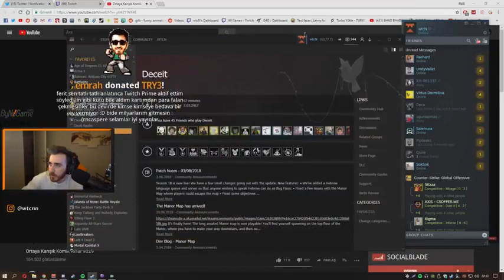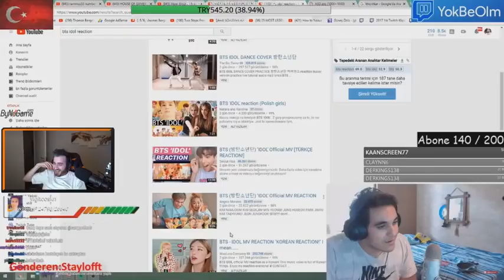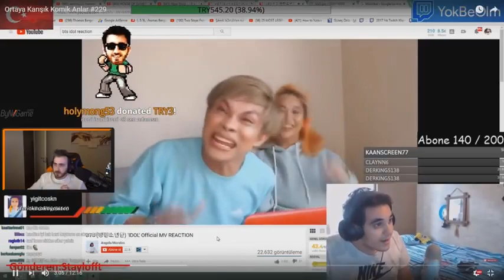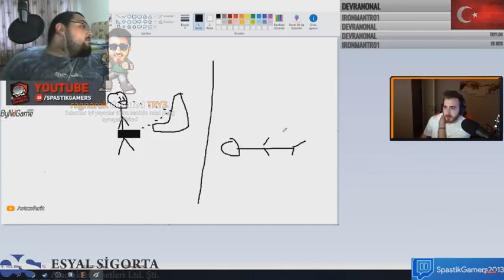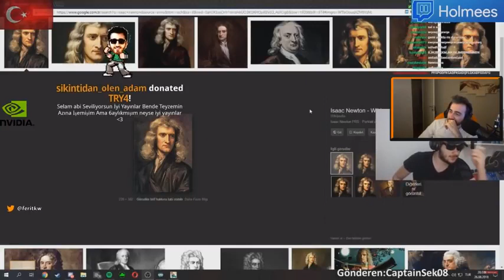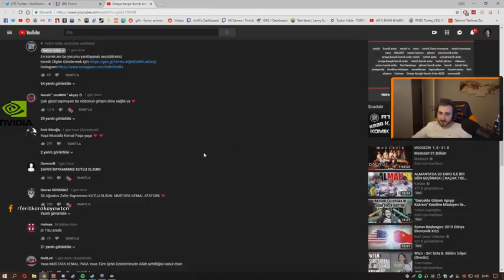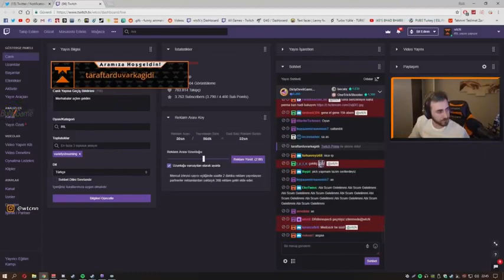WTCN TWİTCH EDİTS 229 İZLİYOR (ORTAYA KARIŞIK KOMİK ANLAR)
-Iyi seyirler.